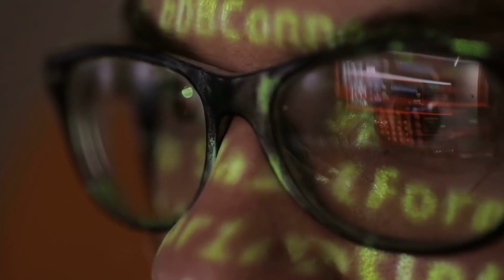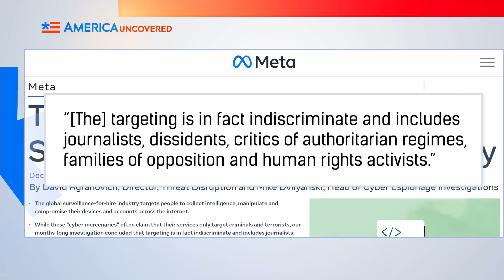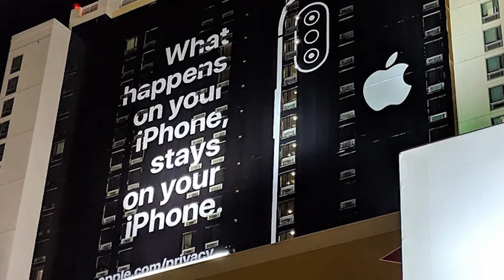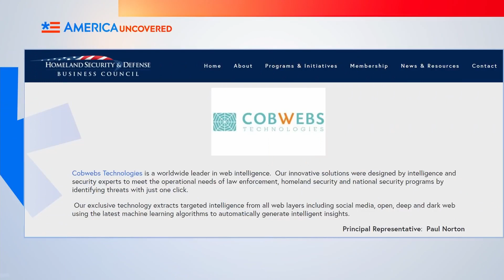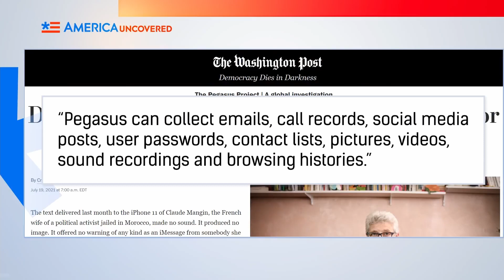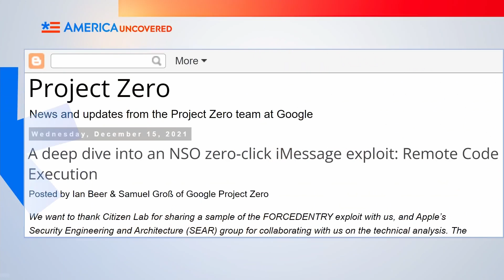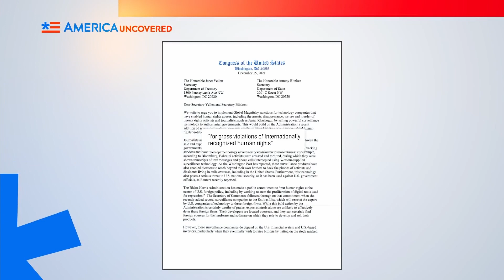Thế Giới Đen Tối của Lính Đánh Thuê Trên Mạng | Hoa Kỳ Chưa Tiết Lộ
Lính đánh thuê trên mạng, cũng như lính đánh thuê truyền thống, được thuê để chống khủng bố hoặc tội phạm giúp các chính phủ trên khắp thế giới.

Nhưng họ cũng được thuê để hạ gục các đối thủ của các chính trị gia, các nhà hoạt động nhân quyền và phóng viên.

Hãy xem tập này trên Hoa Kỳ Chưa Tiết Lộ để biết lý do tại sao họ lại là một mối đe dọa với quyền riêng tư và an ninh, những chính phủ và cá nhân nào đang sử dụng họ, và sắp tới họ có thể bị cản trở ra sao.